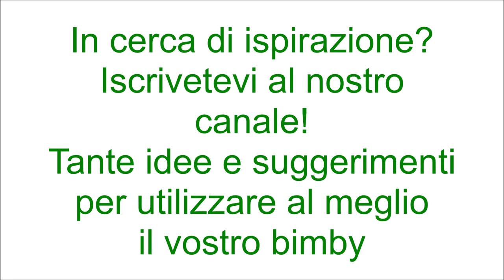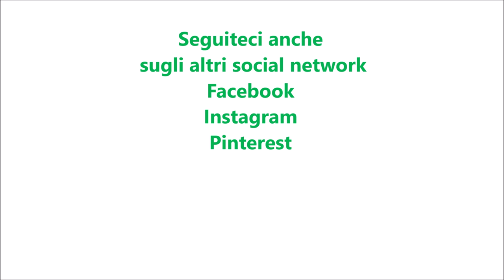Sfincione per bimby TM6 TM5 TM31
Ingredienti per l'impasto:
300 g di farina di tipo "0"
300 g di semola rimacinata di grano duro
350 g di acqua
10 g di lievito di birra fresco
10 g di zucchero
10 g di sale
60 g di olio e.v.o.

Ingredienti per la salsa:
700 g di salsa di pomodoro
300 g di cipolla bianca tagliata a fette
50 g di acqua
origano q.b.
40 g di olio e.v.o.

Ingredienti per farcire:
pangrattato q.b.
200 g di formaggio caciocavallo tagliato a cubetti
formaggio caciocavallo grattugiato q.b.
acciughe sott'olio q.b.